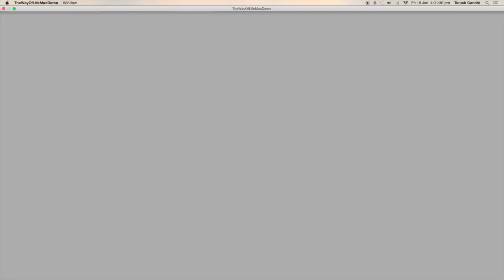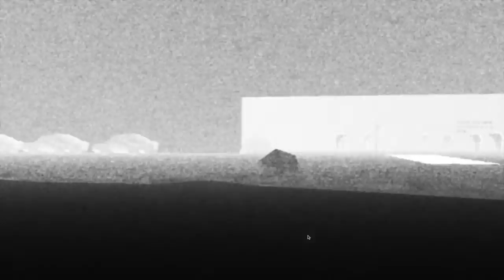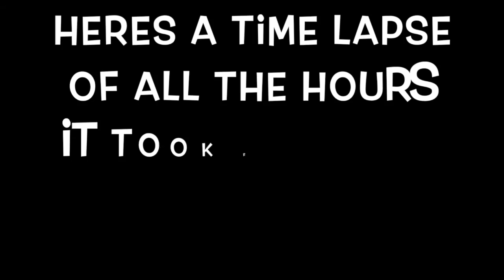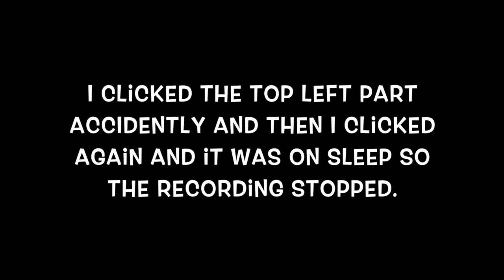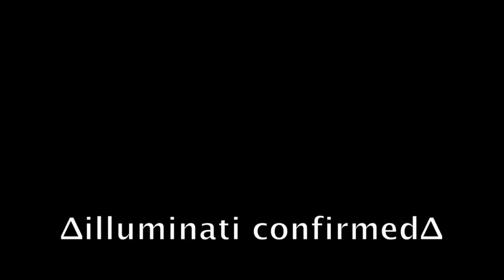THE WAY OF LIFE (Game)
Weird. lol